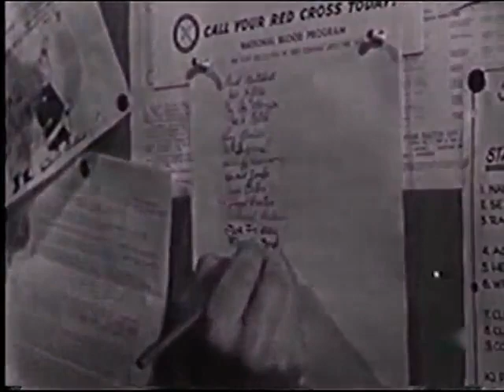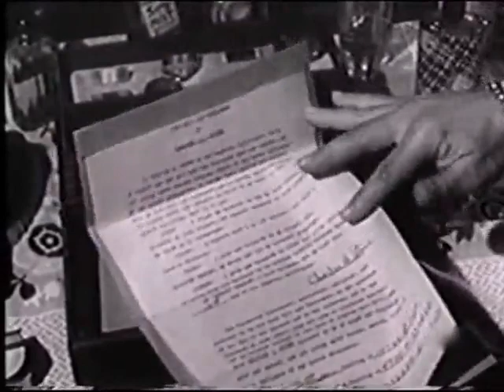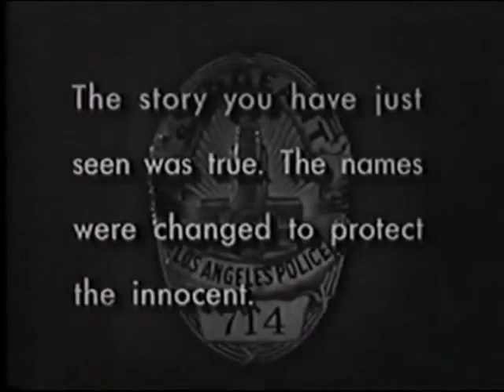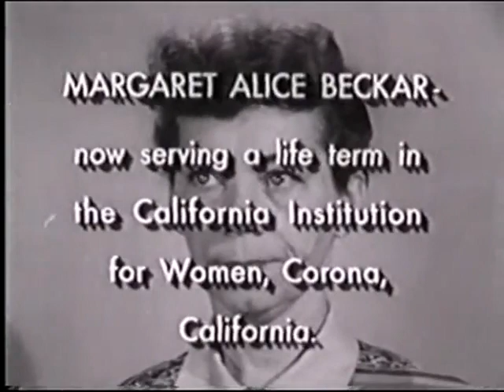DRAGNET the Big Will SE3 EP11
The Big Will

A wealthy man is murdered. Was the culprit one of his heirs?